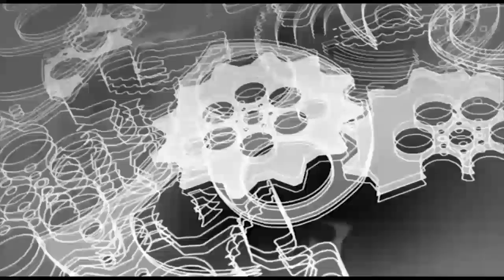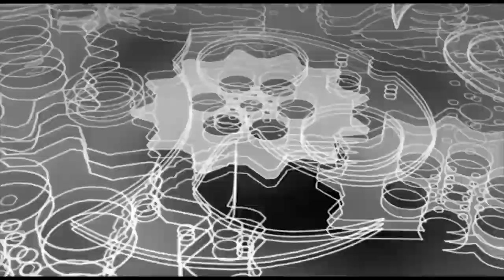52战33胜强敌激怒中国太极实战第一人，结果被4次击倒直接打懵了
52战33胜强敌激怒中国太极实战第一人，结果被4次击倒直接打懵了